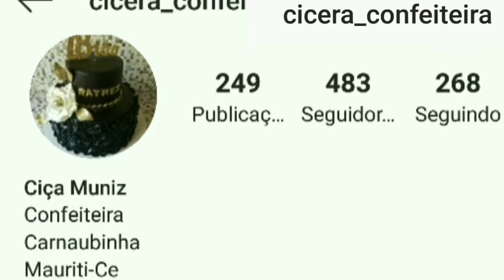Saiba Como armazenar ovos de forma correta#parachocar#ovospraconsumo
Neste vídeo eu irei mostrar a vocês como ter o cuidado e o tempo ideal de armazenamento dos ovos para chocar e consumo